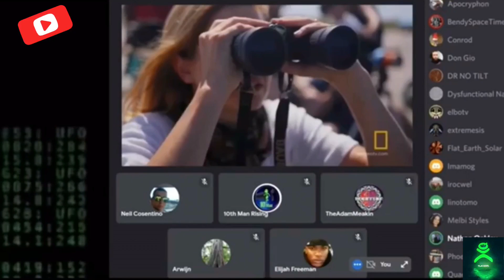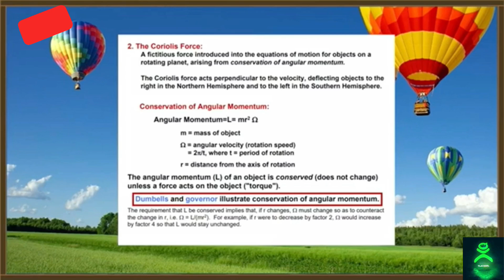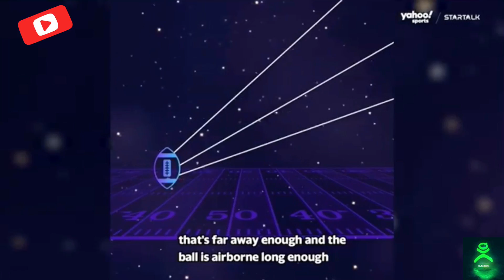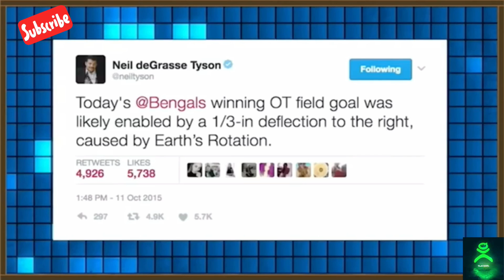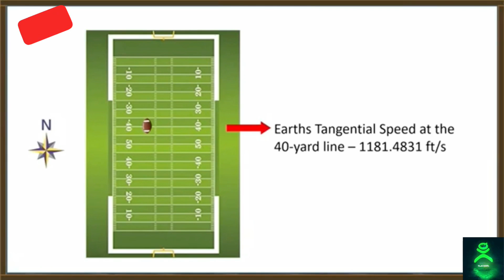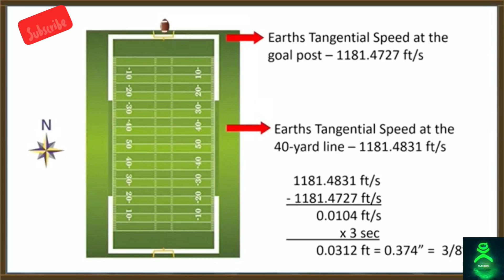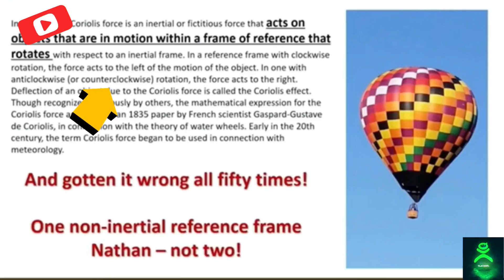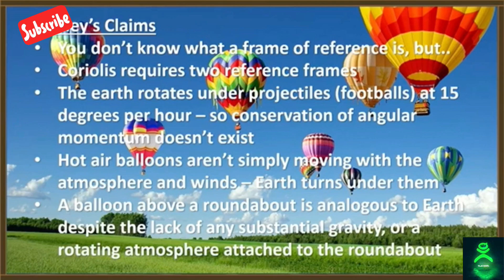Blue is confused.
This video is about Blue marble science who is really confused on angular momentum and Coriolis works.

God bless